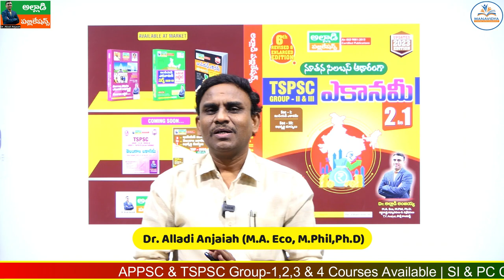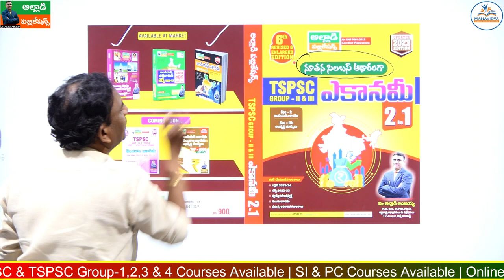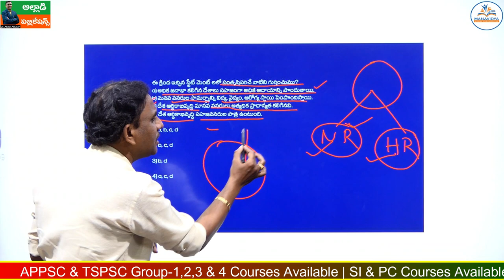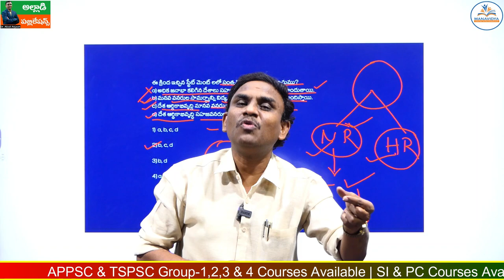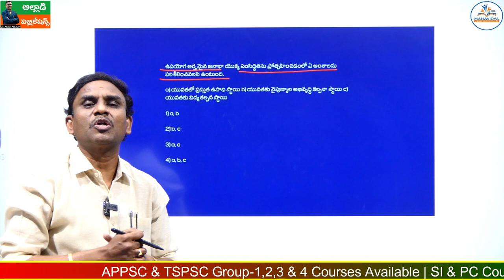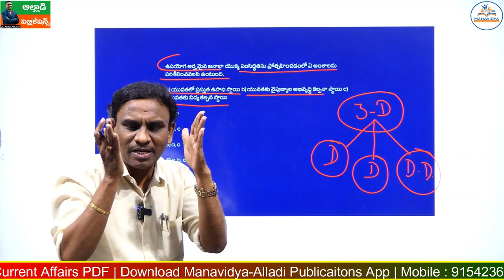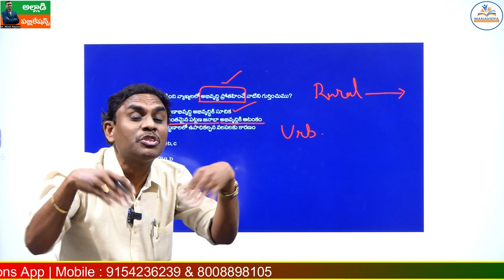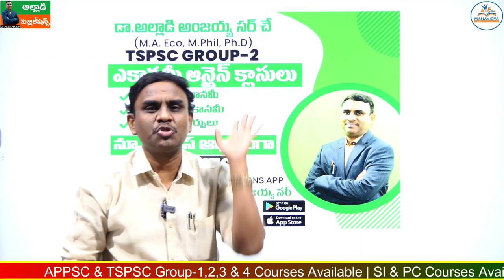ఎకానమీ లో ప్రశ్నలు ఇలా అడుగుతున్నారు | Economy Questions by Dr. Alladi Anjaiah